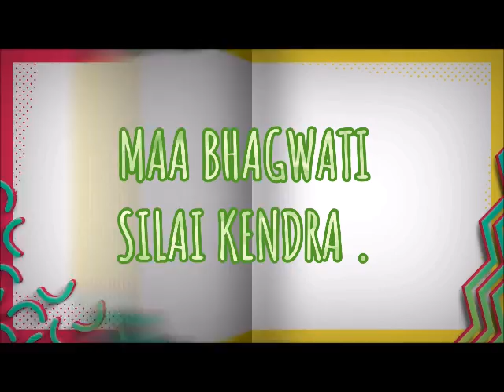table ka cover....👌👍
और नवीनतम वीडियो के  लिए सबस्क्राईब करना   न भूलें।